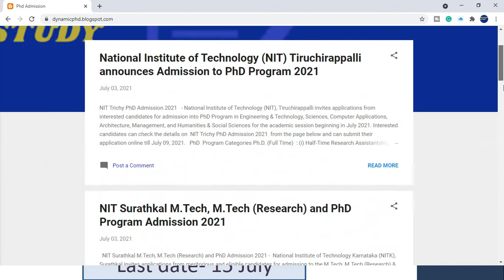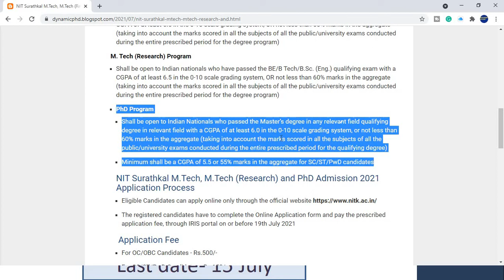NIT Surathkal M.Tech, M.Tech (Research) and PhD Program Admission 2021 (All Subjects!)